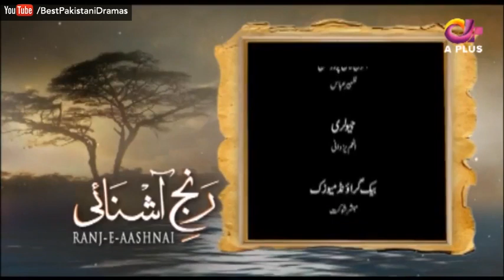Ranj-e-Ashnayi - EP 2 | A Plus - Best Pakistani Dramas | C3W1